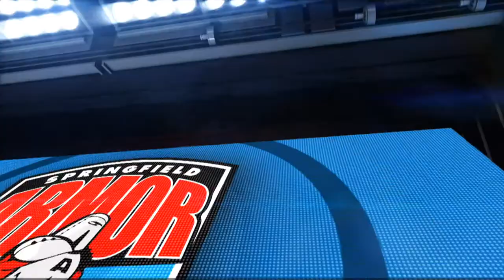Springfield Armor Pregame Show 03/03/14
Pregame Show 4: Erie BayHawks vs. Springfield Armor on 3/03/14.
Interviews with Jeff Foote and Armor's fans. Also, Adonis Thomas call up to the NBA and all about the Armor's Read to Achieve Program and more.

Producer/ Director: Jose Martinez
Anchors: Pete Sousa and Nate Brown
Interviews by: Matt Stover, Pete Sousa and Lisa Okscin
Editing: Matthew Stover
Text Graphics: Nate Brown
3 PLAY Operator: Jen Gonyea
Camera operators:  David Havrilla and John Shean

The NBA D-League consists of 17 teams for the 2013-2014 season: Austin Toros, Bakersfield Jam, Canton Charge, Delaware 87ers, Erie BayHawks, Fort Wayne Mad Ants, Idaho Stampede, Iowa Energy, Los Angeles D-Fenders, Maine Red Claws, Reno Bighorns, Rio Grande Valley Vipers, Sioux Falls Skyforce, Santa Cruz Warriors, Springfield Armor, Texas Legends and Tulsa 66ers.